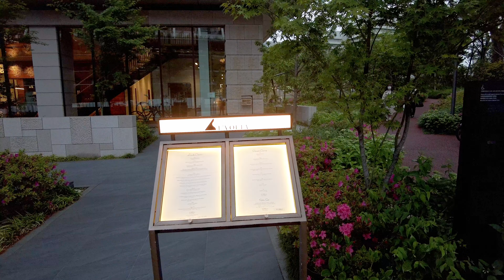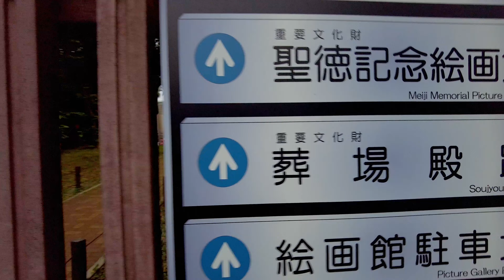【東京散歩】千駄ヶ谷駅から国立競技場と聖徳記念絵画館 4K Sendagaya National Stadium Meiji Memorial Picture Gallery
千駄ヶ谷駅から国立競技場と聖徳記念絵画館を見に行きました。
土曜でも人はまばらで散歩にはいい感じです
国立競技場は主張がない無印良品のようですきです（良い意味で）大きくても周囲に溶け込んでます
2021年5/8土曜日17時,千駄ヶ谷から神宮外苑の様子です。
【 One cut Walk】自然音と散歩目線で撮ってきたものです。（ながら見でご一緒にどうぞ。）

00:00 千駄ヶ谷駅

01:03 原宿警察署 千駄ヶ谷駅前交番

02:21 東京体育館

05:00 国立競技場

12:25 三井ガーデンホテル神宮外苑の杜プレミア
16:39 聖徳記念絵画館

 Shot on DJI Pocket2